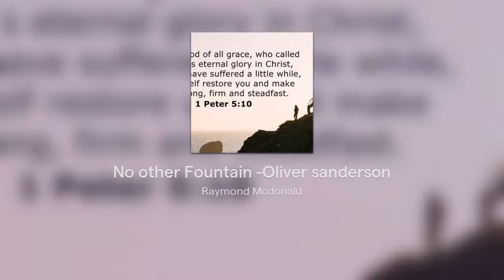No other Fountain -Oliver sanderson